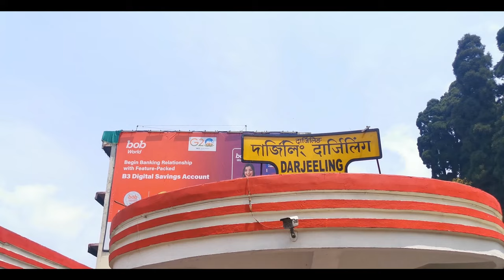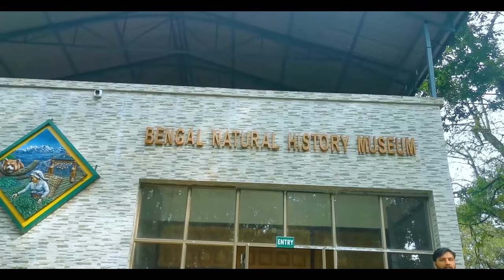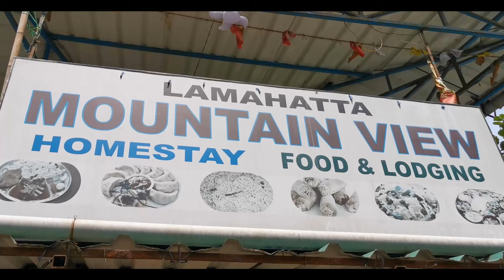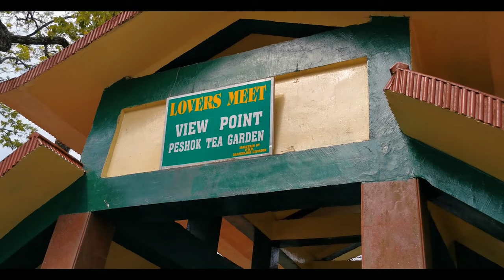Dhaka to Darjeeling Tour Plan from A to Z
Dhaka to Darjeeling Tour Plan from A to Z  Darjeeling Tour Plan from A to Z

In this video, we bring you the ultimate guide to plan your trip from Dhaka to Darjeeling. Darjeeling, known for its picturesque beauty, stunning landscapes, and rich cultural heritage, attracts tourists from all over the world. However, planning a trip can be quite overwhelming, especially if you're a first-time traveller. To make your journey hassle-free and memorable, we have prepared a comprehensive guide from A to Z. You'll find everything you need to know, from transportation options, itinerary planning, accommodation, things to see and do, and much more. We'll take you through the best ways to reach Darjeeling from Dhaka, including flight and road options. We'll also cover different itinerary options, depending on your preferences and time constraints. You'll learn about the top tourist attractions, including the stunning tea gardens and the iconic Darjeeling Himalayan Railway. Additionally, we'll provide you with valuable tips on how to make the most of your trip, such as the best time to visit, local customs and traditions, and how to stay safe during your stay. We'll also share some delicious local cuisines that you must try during your visit. Whether you're travelling solo, with family, or a group, this A to Z guide will help you plan your trip like a pro. So sit back, relax, and get ready to embark on an unforgettable journey from Dhaka to Darjeeling!

Hotol Rajmahal Shiliguri
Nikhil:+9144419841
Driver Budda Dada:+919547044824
Hotel Sakura Darjeeling
Address: 754HILL CART ROAD, ROCKHOOD, CHOTTA KAKJHORA, Darjeeling, West Bengal 734101, India ,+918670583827
Best Driver In Darjeeling ...Call For Car Booking
Name:-Prewan Rai

Ultimate Guide Dhaka to Darjeeling Tour Plan from A to Z